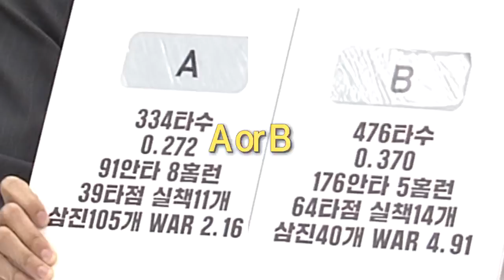국감장에 '벵갈고양이' 등장…왜?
계속해서 전문가 모시고 정치권 소식 살펴봅니다. 서성교 바른정책연구원장 김홍국 경기대 겸임교수 나와 계십니다.

- 강경화 "5·24조치 해제 검토 중" 발언 논란
- 강경화 "폼페이오가 불만 표시한 것은 맞다"
- 국감장에 나타난 퓨마 닮은 '벵갈고양이'
- 선동열, 국가대표 감독으로 첫 국감증인 출석
- 한국당, '대법원장 직접 답변' 요구하며 한때 퇴장